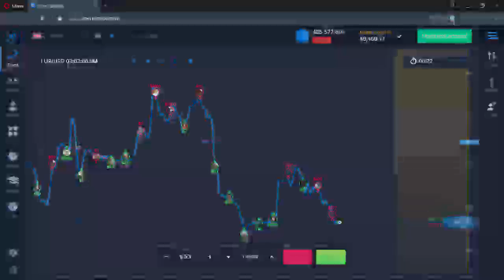expert finance 177